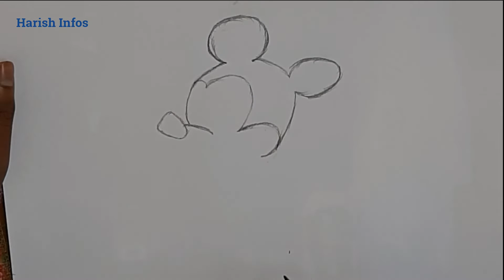How to draw Micky Mouse | Step by Step easy drawing | Harish Infos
In this video you can learn how to draw a Micky Mouse step by step easy drawing with coloring it.